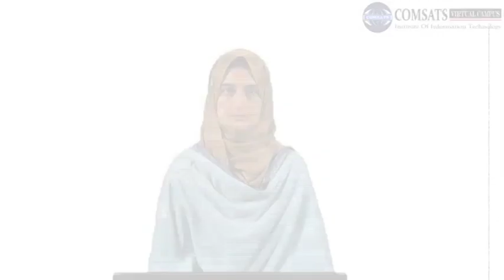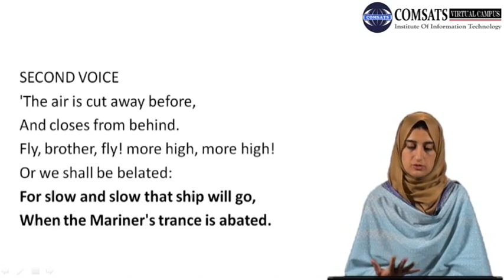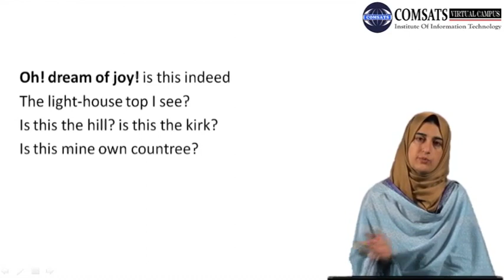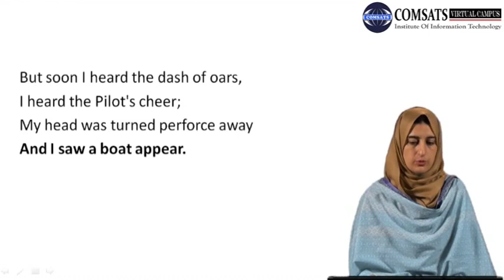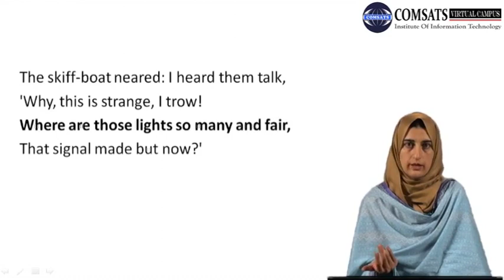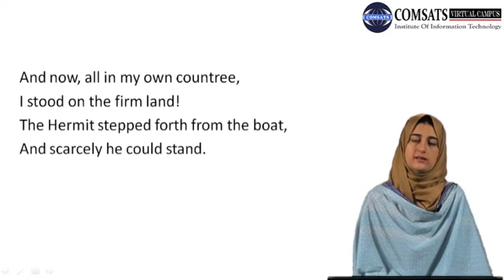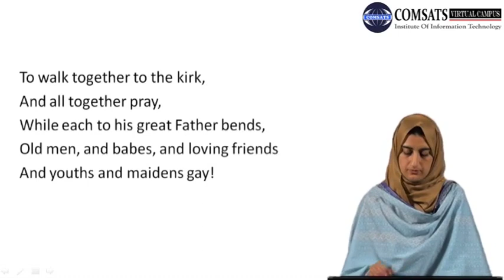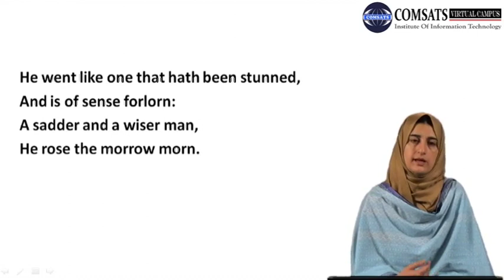Introduction to poetry II Eng453 Lecture 09